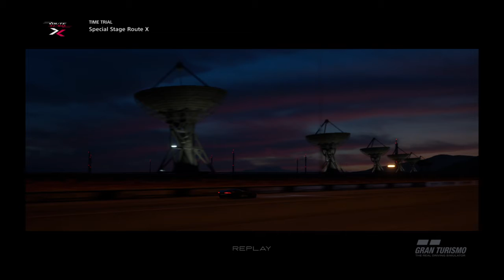Jaguar racing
1 lap special route x